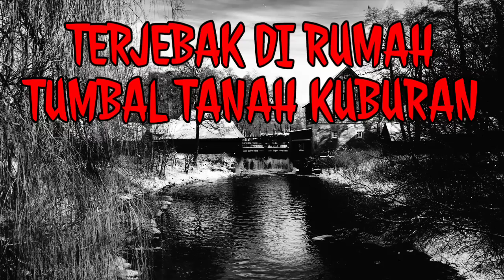Cerita Horor 61 | RUMAH TUMBAL TANAH KUBURAN - LEMAH LAYAT 100 POCONG | Podcast Horror Story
LEMAH LAYAT @SimpleM81378523
Bagaimana rasanya terjebak di rumah angker yang berdiri di atas lemah layat, tumbal tanah kuburan? Penasaran? Selamat menyimak.. kalau kalian berani..

Cerita Horor 61 | TERJEBAK DI RUMAH TUMBAL TANAH KUBURAN - LEMAH LAYAT 100 POCONG | Podcast Horror Story

Judul asli: "LEMAH LAYAT"
Pemilik cerita adalah: SimpleMan